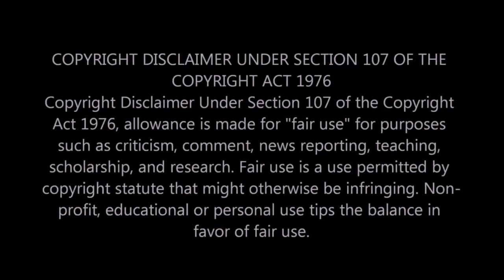|NEWS| So They Doing this At Kids B-Day Parties